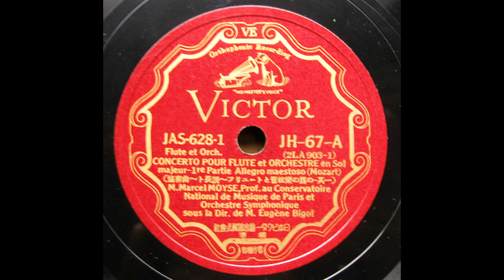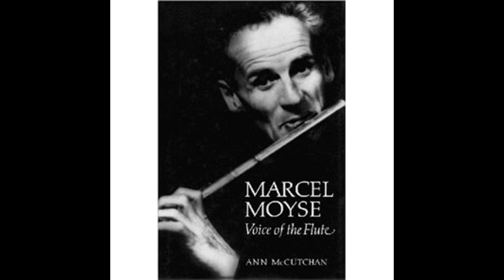Marcel Moyse - Mozart : Flute Concerto No.1 in G - 1st Mvt (1936) 再復刻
National de Musique de Paris et Orchestre Symphonique
conducted by Eugene Bigot, recorded in 1936
transferred from Jpn Victor 78s /JH-67 (2LA-903/4)